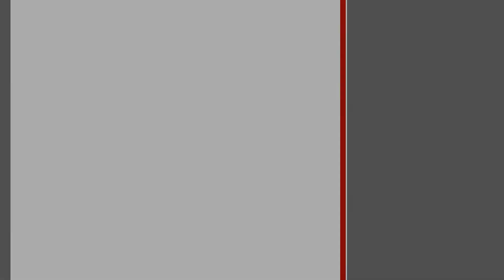1-комнатная квартира. Брест, пр-т Партизанский | АЛЬТЕРНАТИВА. Недвижимость Бреста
Кожало Тамара Викторовна | Приходите к нам в офис – СОВЕТСКАЯ, 51 | БРЕСТ

Однокомнатная квартира на первом этаже 9-этажного панельного дома 1982 года постройки в восточном микрорайоне города. Плюсом является наличие высокого цоколя. Установлены стеклопакеты, окна выходят во двор. Входная дверь – металлическая, межкомнатные – из массива дерева. Общая площадь 41,8 кв.м. По плану в квартире пропорциональная жилая комната 16,9 кв.м, кухня 8,9 кв.м, совмещенный санузел и гардеробная в коридоре.

Квартира с индивидуальными дизайнерскими решениями частично освобождена от мебели и предметов интерьера, в кухне – встроенный гарнитур лаконичного дизайна с системой Push-to-open. Комбинированные натяжные потолки 2,50 м, полы - ламинат и плитка, стены окрашены в декоративной технике, присутствует имитация кирпичной кладки. Для облицовки санузла выбрана плитка современной коллекции, заменена сантехника, полотенцесушитель, душевая кабина. Проведена новая электропроводка. Телефонизация, домофон.

Обращайтесь, - организуем просмотр!